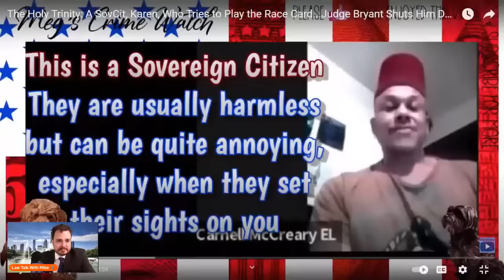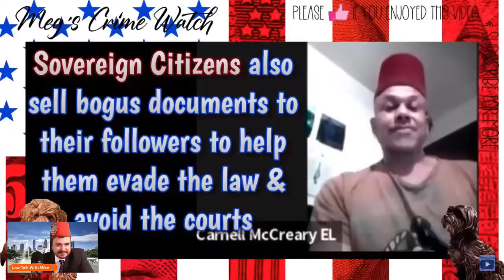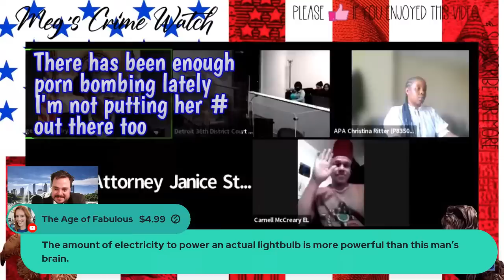Moor In Judge Bryant's Court And Fun With Child Support!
Its already getting worse

ty @MegsCrimeWatch

The Holy Trinity: A SovCit, Karen, Who Tries to Play the Race Card...Judge Bryant Shuts Him Down!

Screaming Goat
Yodeling Pickle

Camera
The new microphone! (Blue Yeti)

intro
Song: Xenogenesis
Artist: TheFatRat